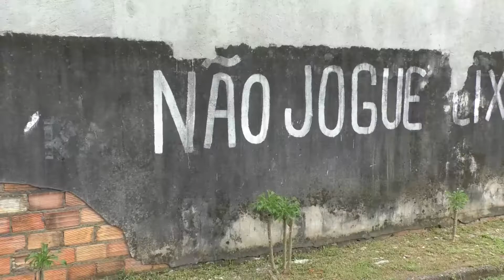MORADORES DENUNCIAM AMONTOADOS DE LIXO NO BAIRRO DA VILA SINHÁ.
Apesar de tão próximo existir a frase “não jogue lixo”, ainda sim, há quem insista em depositar entulhos e sacos plásticos em toda a alameda.

Este morador nos contou que no local é comum a existência de lixo. Situação que desagrada pelos problemas causados.